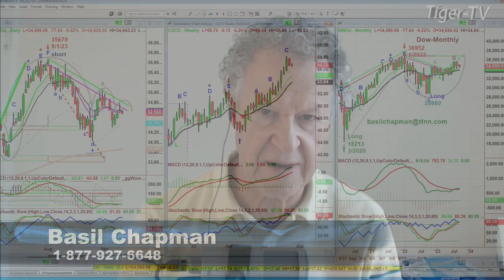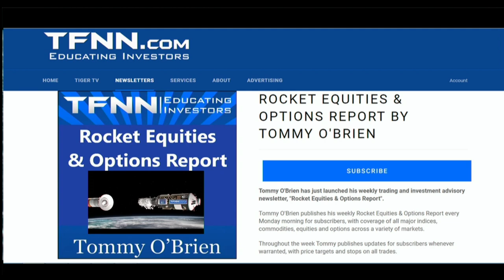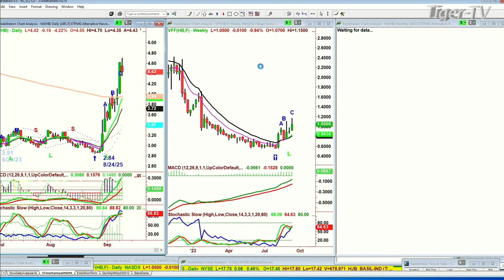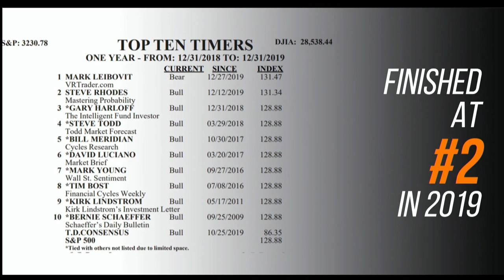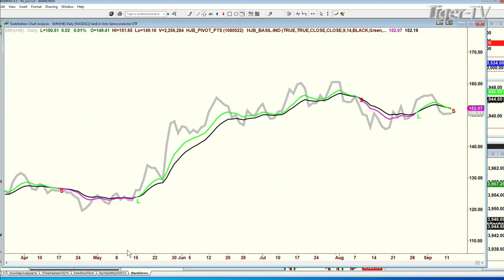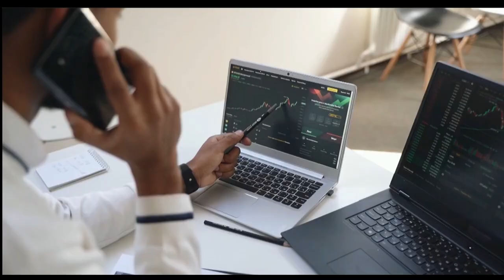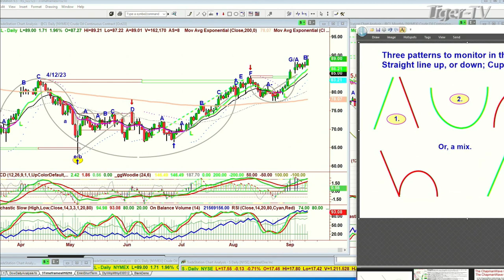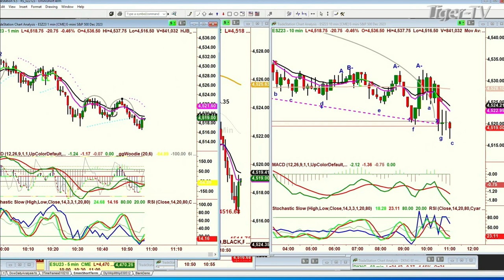September 12thThe Tiger Technicians Hour on TFNN - 2023